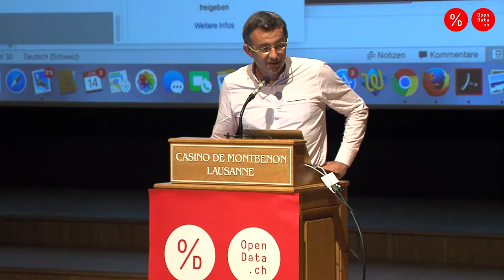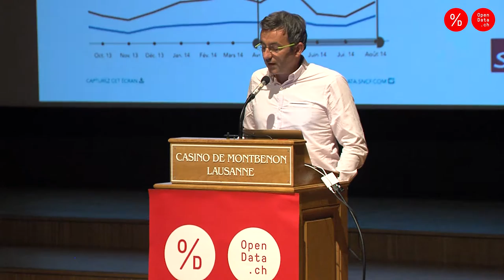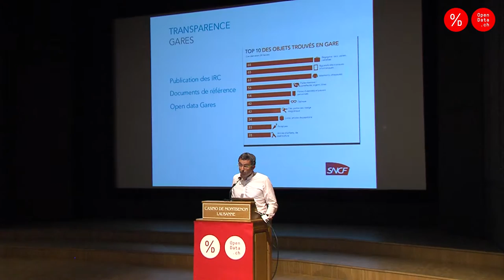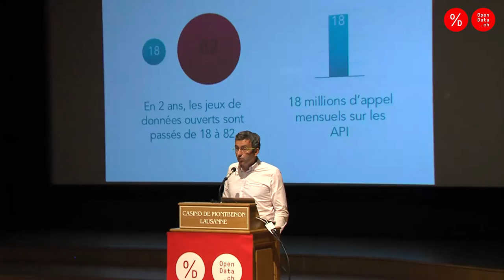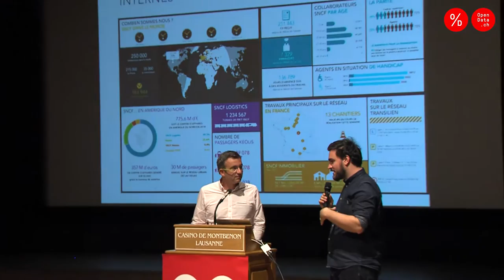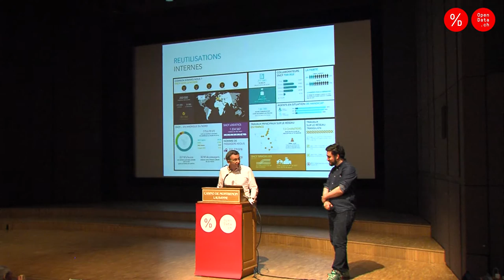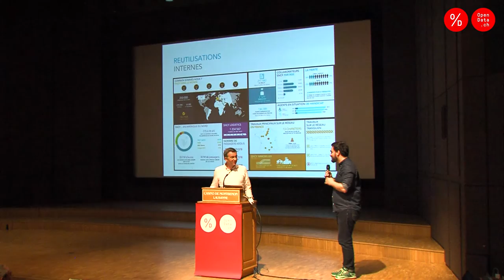Opendata.ch/2016: Guillaume Leborgne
Keynote of Guillaume Leborgne «SNCF, la politique ouverture des données d’une grande entreprise publique» at Opendata.ch/2016.
Opendata.ch/2016 is Switzerland’s leading conference convened around the issues of Open Data.